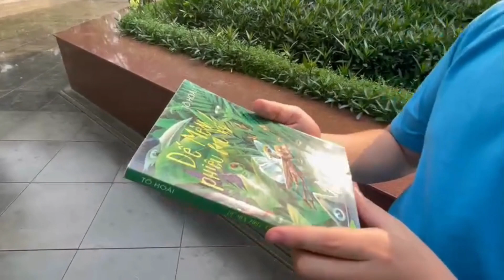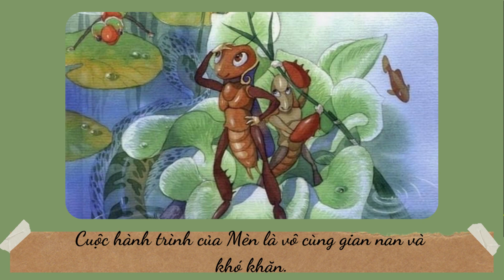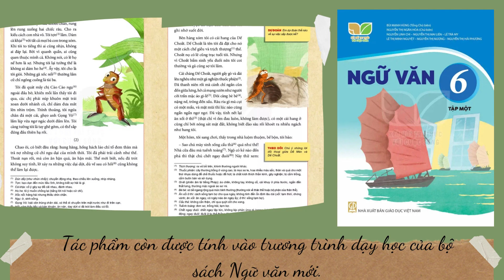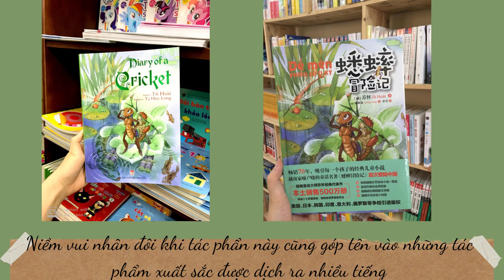THCS 015. Trần Quang Đức - Dế mèn phiêu lưu ký - Lớp 7.4, trường THCS Nguyễn Huệ, Pleiku